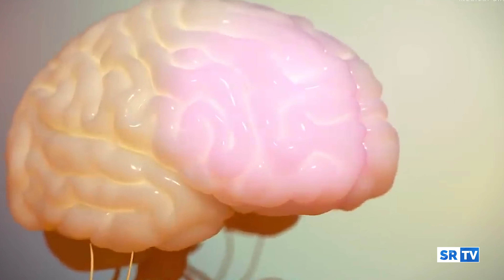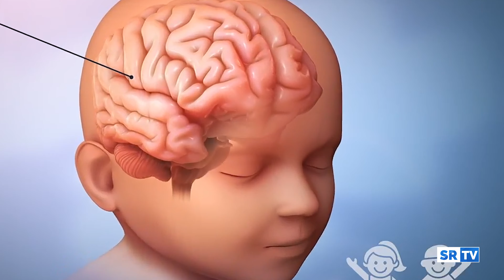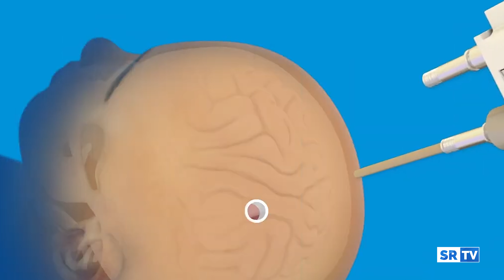Le epilessie. Prof. Vigevano (San Raffaele) neurologo tra i massimi esperti italiani sulla malattia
Le epilessie 📌 A fronte di quanto accaduto ieri a Biccari (FG) dove una bambina di 6 anni è stata salvata dal tempestivo intervento del personale scolastico a seguito di una grave insufficienza respiratoria causata da una crisiepilettica 👨‍⚕️ il Prof. Federico Vigevano, Responsabile del Dipartimento delle Disabilità dell'età evolutiva del Gruppo SanRaffaele e neurologo trai massimi esperti di epilessia, ha fatto il punto sulla malattia: 👉 cosa è, quali sono le cause, come si riconosce, come si interviene in caso di crisi e cosa assolutamente non fare, la terapia ed il percorso diagnostico.